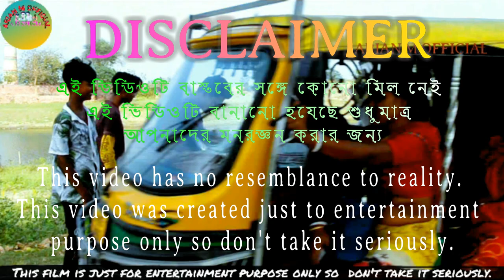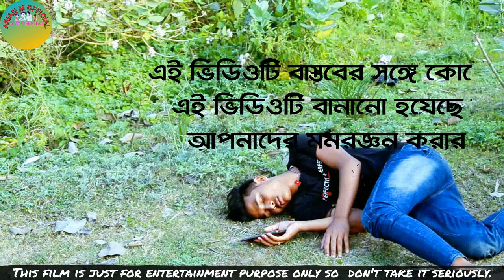নির্জনে নির্বাচন ২ | nirjona nirbachan 2 | Bangla Funny Video | Entertainment | ARYAN M OFFICIAL